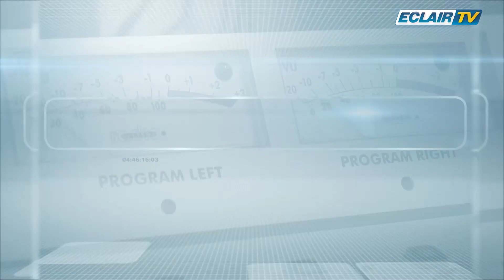DROIT DE DIRE - Le développement personnel est-il une injonction ?